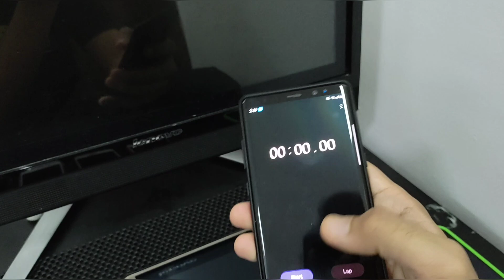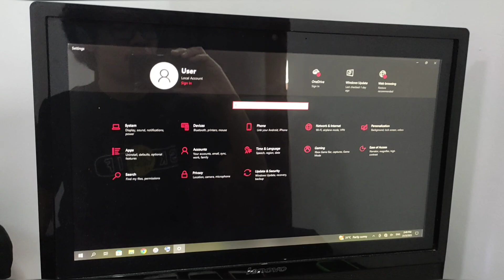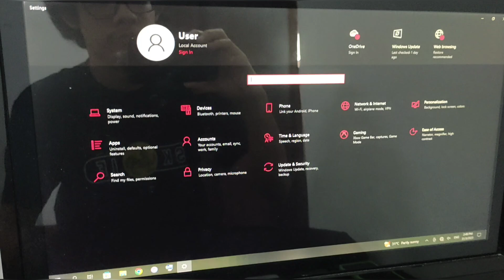My Lenovo Pc is back + Performance Test